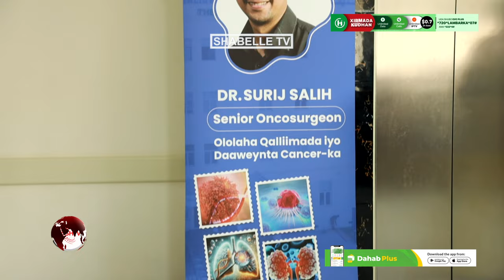Isbitaalka Takhasusiga ah ee Muqdisho oo xal u helay daaweynta iyo qaliimada dadka qaba.............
Isbitaalka Takhasusiga ah ee Muqdisho oo xal u helay daaweynta iyo qaliimada dadka qaba Cancerka ee dibadaha loo qaadi jiray.